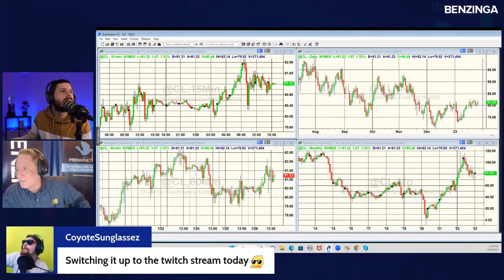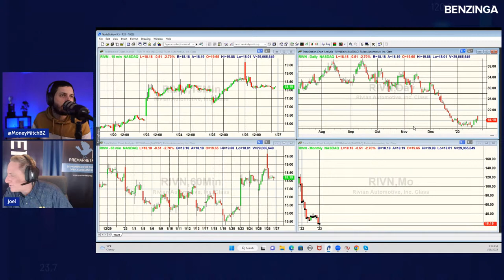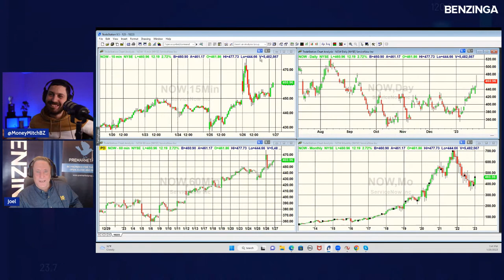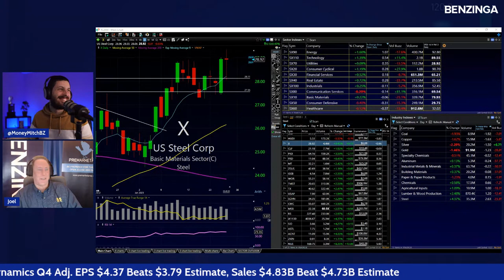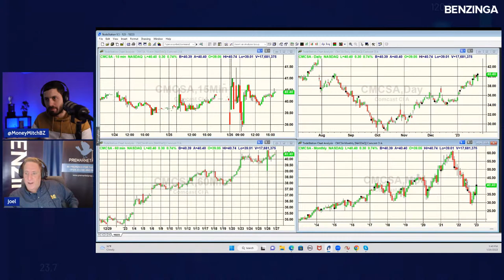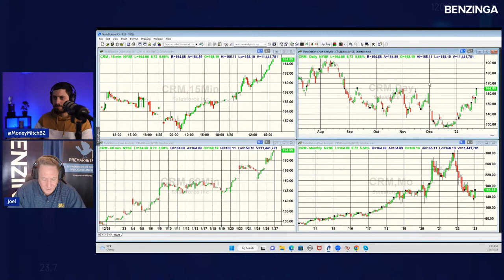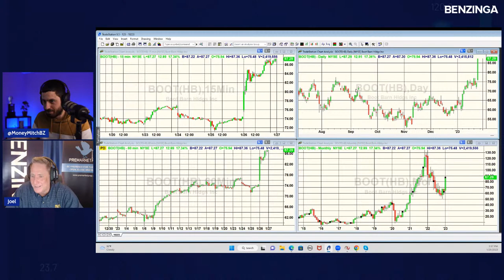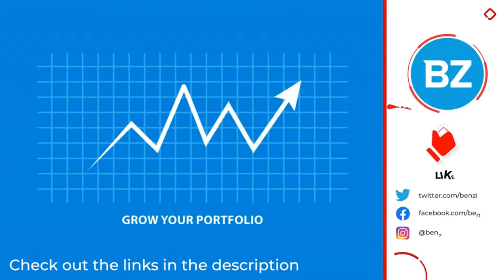Lunchtime Rally? At The Close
At The Close | The Stock Market Today!

PreMarket Prep At The Close airs weekdays from 3:30 to 4:00 PM ET on YouTube
Joel & Money Mitch covers today's top stock movers, macro catalysts, and of course stocks from the chat!

💰Mutual Funds
💰Penny Stocks
💰Short Sellers
💵Forex Trading

Show Topics:
 top stock movers stock market crash benzinga stock market live cpi data spy stock analysis